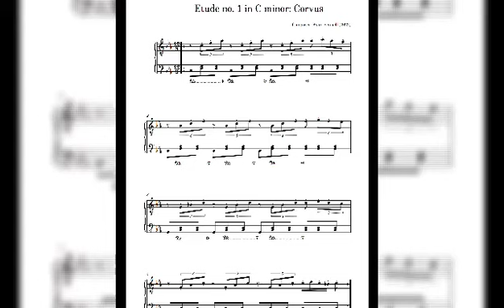Stephen Tang’s arrangement of Kyan Pennell’s unfinished composition - Corvus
Beautiful piano rendition and arrangement by Stephen Tang of Kyan Pennell’s song Corvus

Stephen also helped us appropriately name the song by giving us the name Corvus, Latin for Raven Heart.
Corvus meaning raven and ‘cor meaning ‘heart’
Thank you for helping us with this.

Kyan Pennell, 12, died tragically on the 31st January 2022, in a freak accident at our home. He had been self-learning piano off YouTube for 7 months, we didn't realise how good he'd become. He had committed 35 classical pieces to memory, and was teaching himself to read, write and compose music. He was neurodiverse and a self-diagnosed synesthete.

I found a short, handwritten, unfinished composition, which I shared in an open call out on FaceBook ) to see if anyone could play it. Responses came in and we were able to hear what our son was composing, painful and beautiful at once.

We are asking all musicians, humbly, to play and complete Kyans unfinished piece, and submit it here. We will never know what he saw in his minds eye, so all versions are giving us insight into what could have been.

He did tell us that many people have to die to become famous, well, my beautiful boy, here we are...